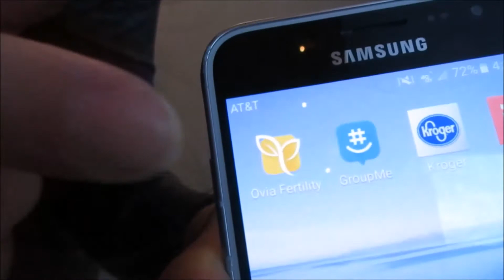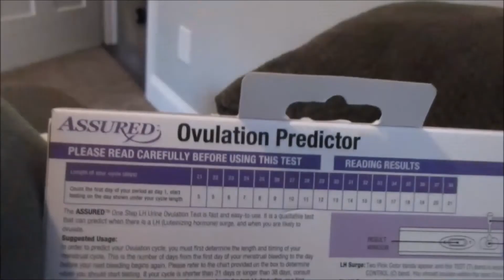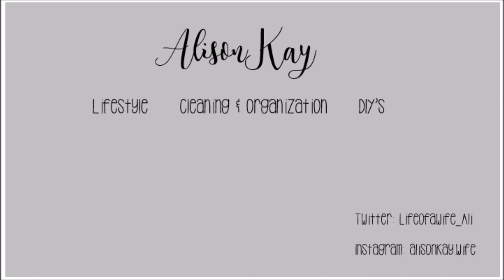Cycle #1 | TTC Ep. 6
So  I thought I'd let you all know how cycle #1 went! This was actually in January.

What I Use:
NatureMade Prenatals + DHA